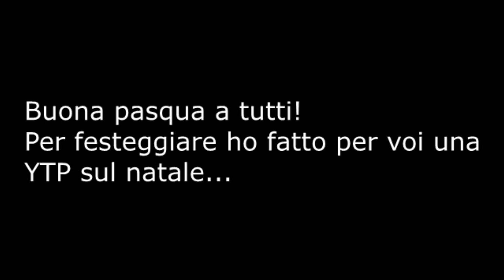YTP - Paperino e il natale elale